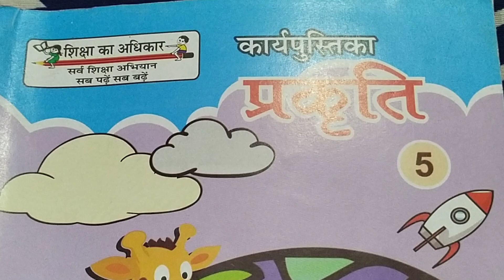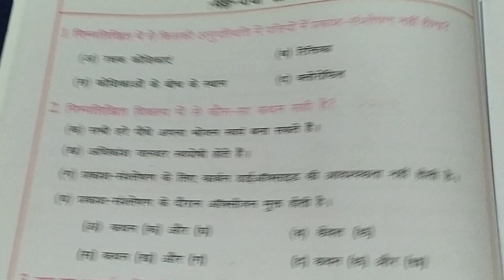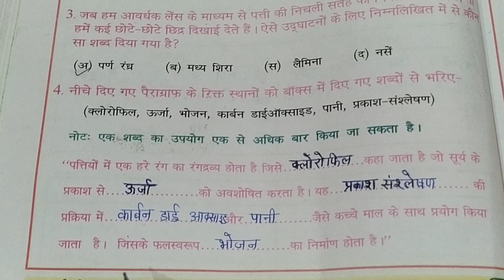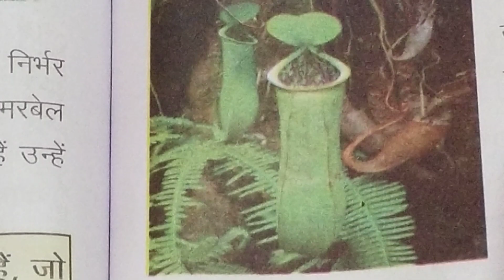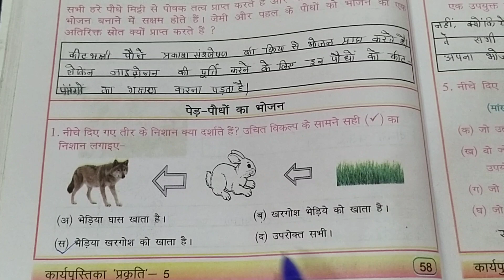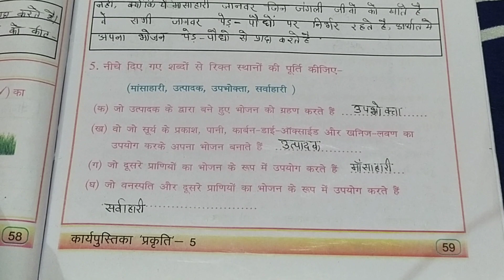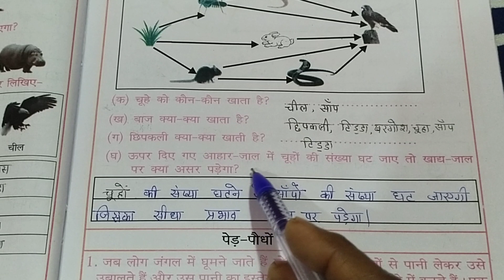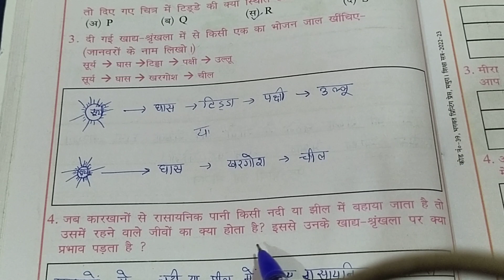पेड़ -पौधों का भोजन /प्रकृति कार्यपुस्तिका /पाठ -10/कक्षा -5(सम्पूर्ण हल )